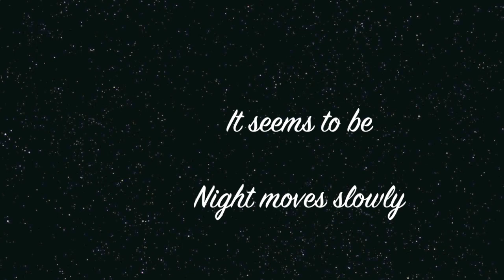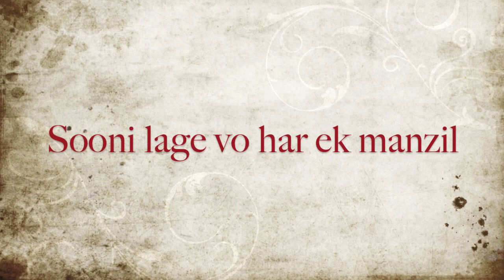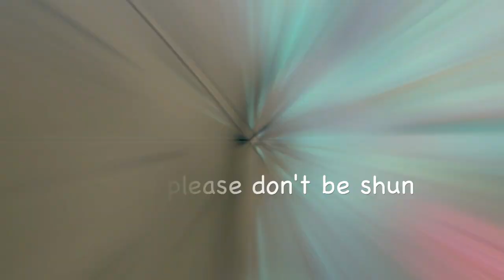Coz I (Anurag Singh ft Chetan & Manish)